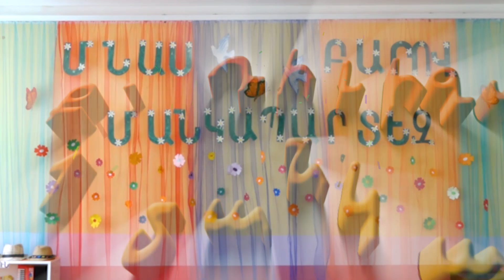Դիլիջանի թիվ 1 մանկապարտեզ (30.06.21)